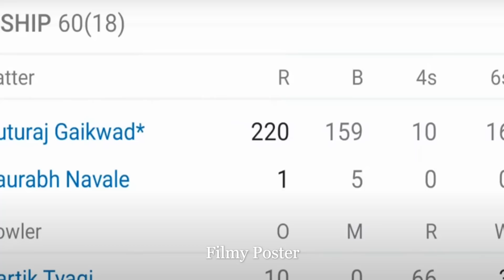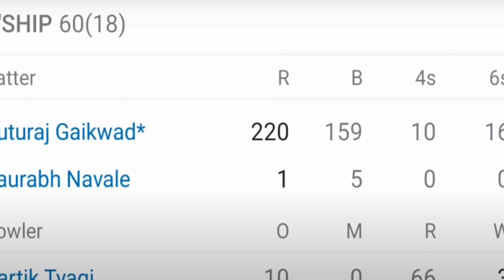Ruturaj Gaikwad Hits 7 Sixers In An Over Creates World Record|MAH vs UP|Vijay Hazare Trophy 2022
Ruturaj Gaikwad Hits 7 Sixers In An Over Creates World Record|MAH vs UP|Vijay Hazare Trophy 2022|Filmy Poster